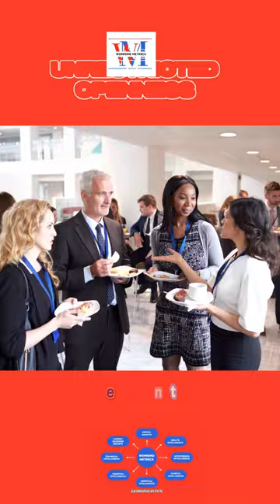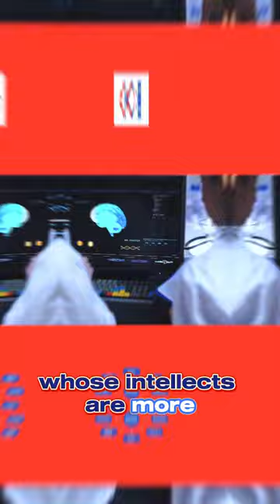Metrics for decoding existing leverage potential in your connections and the exchangeable valuables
When a relationship is not mutually leverageable it’s not mutually viable. It doesn’t matter that you’re bonded by blood or by environment, the viability of that relationship will never be in view.

While we might not be able to ascertain the present or potential viability of a relationship or human network, especially for new or recent relationships, we can measure “THE LEVERAGEABILITY” or leveraging potential within a few months of the relationship lifespan.

There are 5 unique metrics that will achieve that alongside 7 valuable exchanges which must take place in every relationship